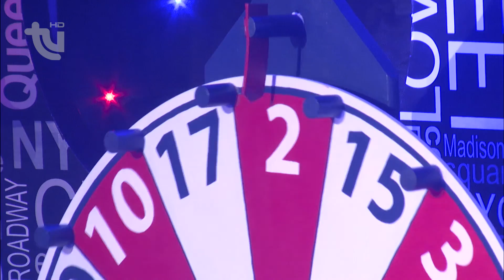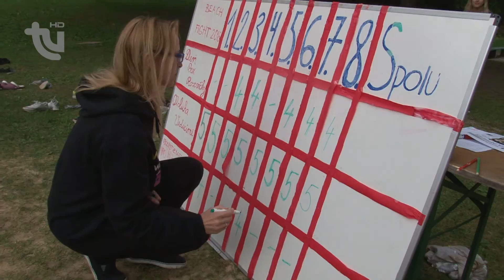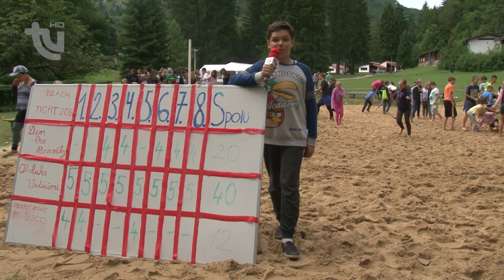ChaChaLand 2016 - Hlavné správy 2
Spravodajstvo detskej táborovej televízie ChaCha TV moderuje Tomáš Benko. Reportáže z programov Sweet ChaChaLand, Fear Factor, Správny kľúč, BeachFight, Garden party.